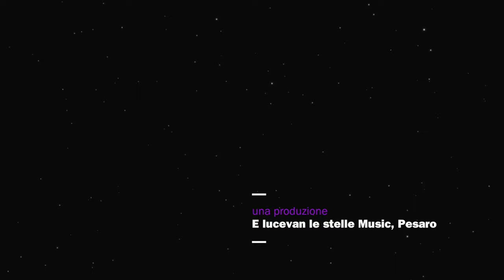Johann Sebastian Bach, French suite nr 4 BWV 815. Marco Mencoboni harpsichord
The recording of the French Suites by Johann Sebastian Bach is a project made possible thanks to the American Edgard and Geraldine Feder Foundation in collaboration with the Piccola Accademia in Montisi.